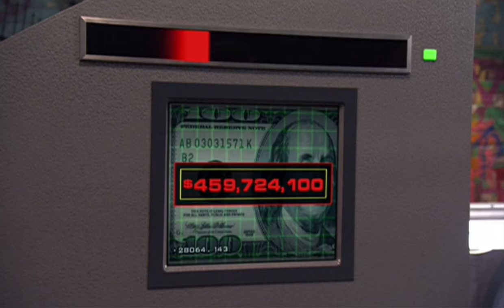Drake & Josh (GH) - Drake & Josh Get Tied-Up With Rope By Brice